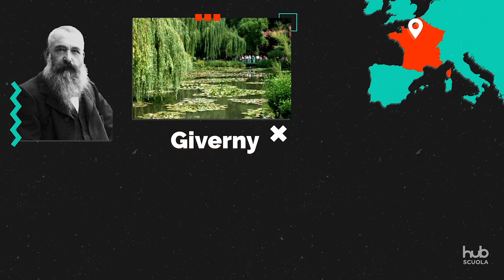Le Ninfee di Monet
Queste piante acquatiche sono il soggetto privilegiato degli ultimi anni di attività di Claude Monet, che nel suo giardino nella casa di Giverny ne realizza tantissime versioni, una più bella dell’altra.